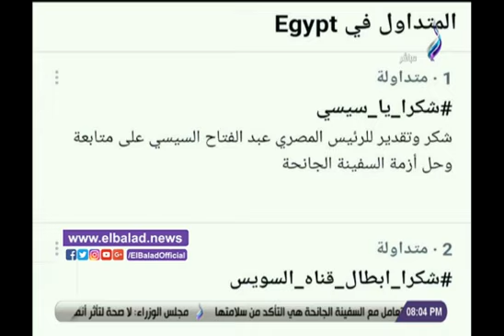أحمد موسى: شكرا يا سيسي يحتل تويتر وشكرا أبطال قناة السويس بعده